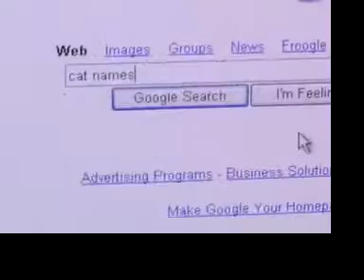What's my muthascratchin' name?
If this guy doesn't decide what to name me, I WILL scratch that ass.  I gotta get dude into some new tunes. . .